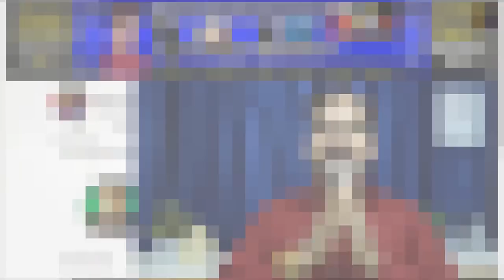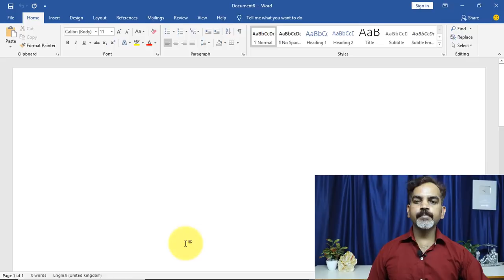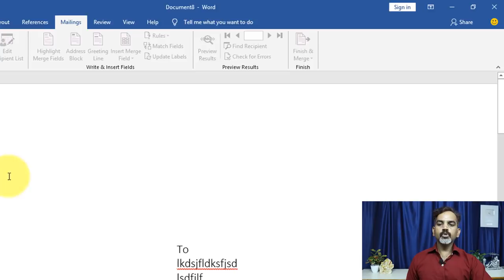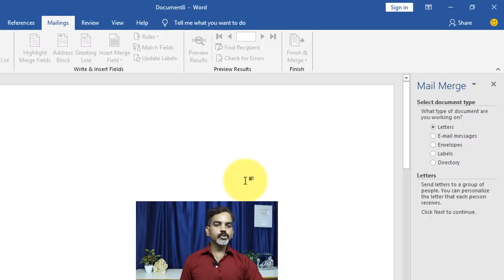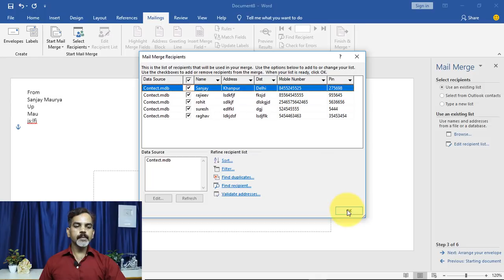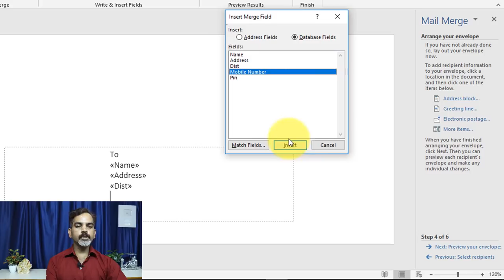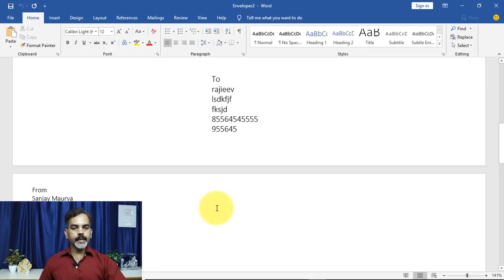Envelopes Option from Mailings Tab in MS Word 2016 in Hindi |Part 53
Namaskar Doston ! Is video me sm office 2016 ke ms word 2016 se Mailings Tab ke Envelop Option ke  bare me bataya gaya hai jisase aap ek hi bar me bahut sare lifafa par alag2 Address dal kar print kar sakte hain.